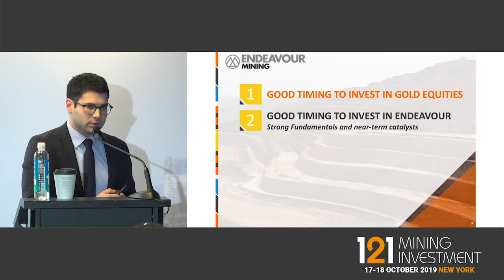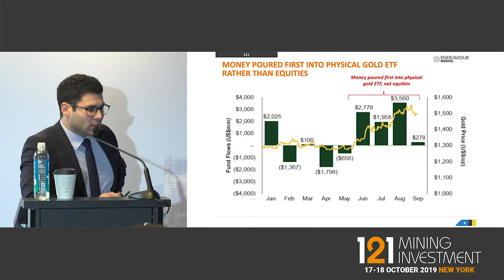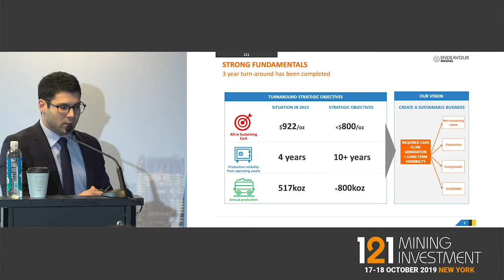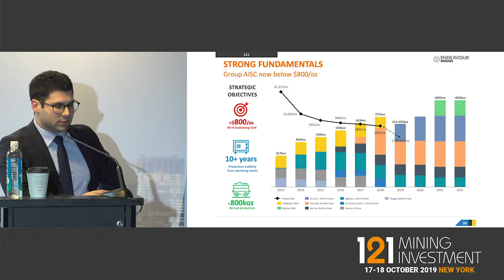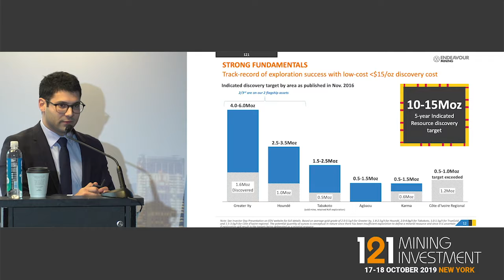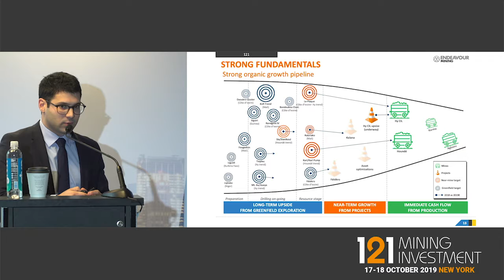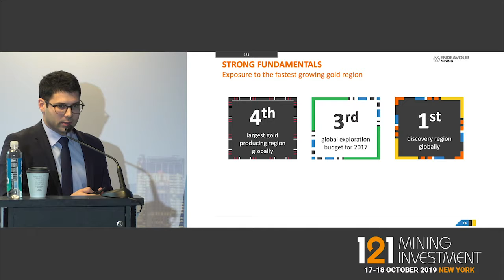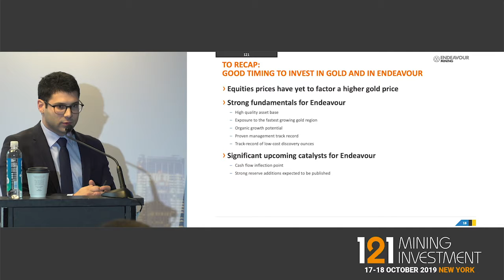Presentation: Endeavour Mining - 121 Mining Investment New York Autumn 2019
Primary ticker: TSX:EDV
Stage of development: Exploration, Production
Primary minerals: Gold
Project to promote: Ity CIL

Endeavour Mining is a premier intermediate gold producer, with a solid track record of operational excellence, project development and exploration in the highly prospective Birimian greenstone belt in West Africa. Endeavour operates 4 mines across Côte d’Ivoire (Agbaou and Ity) and Burkina Faso (Houndé, Karma), which produced 612koz at an All-In Sustaining Cost (AISC) of $744/oz in 2018.
In 2019, Endeavour expects production to increase to 615-695koz at an AISC of $760-810/oz, due to the completion of its Ity CIL construction in early Q2. In addition, its 5-year exploration program aims to discover 10-15Moz of gold by 2021 which represents more than twice the reserve depletion during the period.